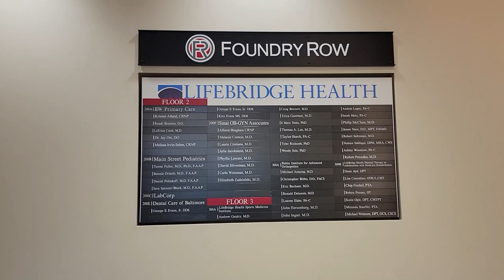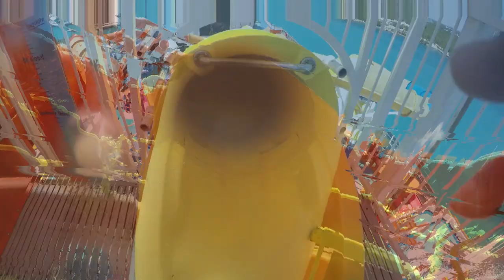Non-Union question and follow up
Here is a video in response to the question about my recovery from non-union and the solutions I tried.